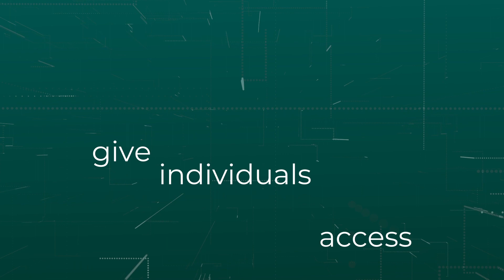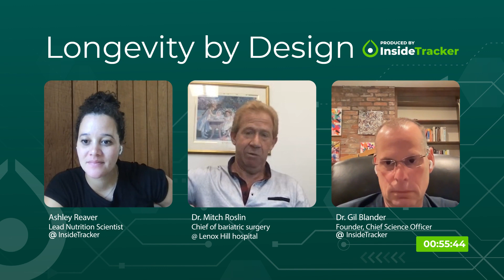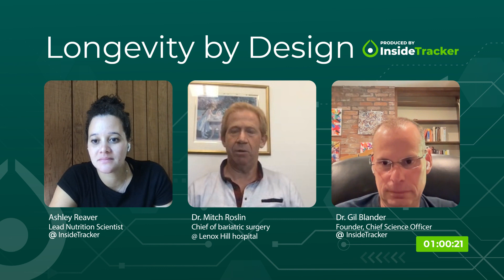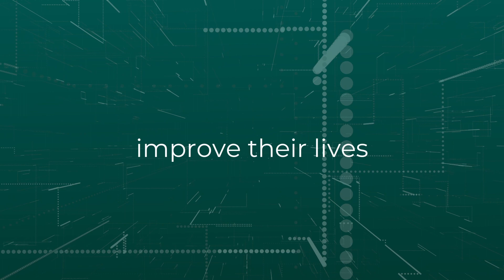Dr. Mitch Roslin—Preventative vs Reactive Scientific Approach to Weight Management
In this episode of Longevity by Design, our hosts, Dr. Gil Blander and Ashley Reaver, MS, RD, CSSD, are joined by Dr. Mitch Roslin, Chief of Bariatric Surgery at Lenox Hill Hospital in New York City. During this conversation with Dr. Mitch Roslin, he talks in detail about the obesity epidemic—he touches on taking a preventative, upstream approach, causes, consequences, and everything in between. Dr. Roslin shares his experience as a bariatric surgeon, and the important role this surgery has on obesity treatment and outcomes.
Let’s Connect!